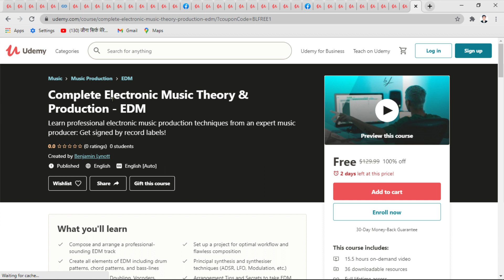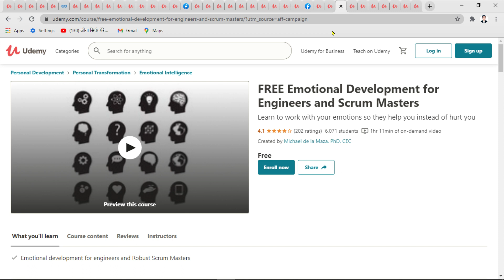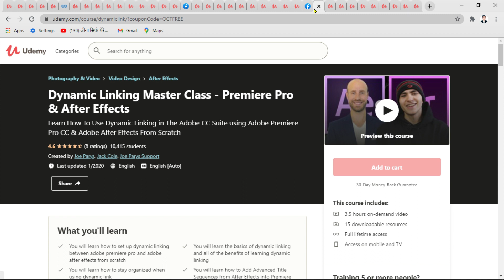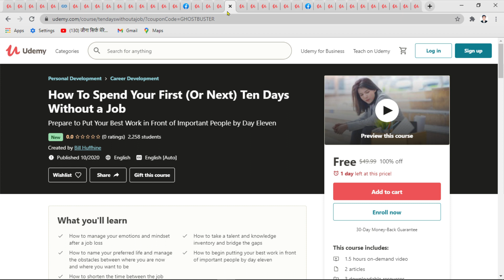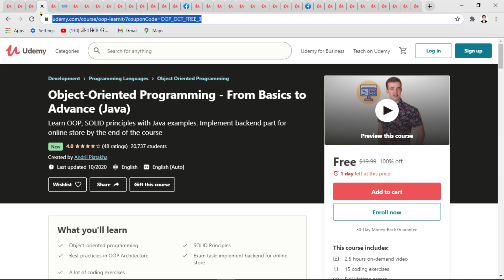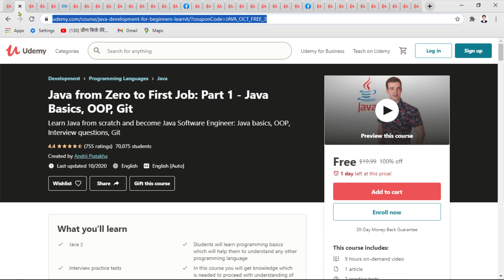Free Online Udemy Courses with certificates | Popular free Udemy Courses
udemy login
udemy photography class
real discount
aws tutorial udemy
udemy premium courses for free
top free python courses
python tutorial for beginners udemy
python certification udemy
python online course certification
free udemy courses reddit
intro to python programming
teachinguide udemy
udemy course fees
free courses april 2020
udemy instructor tools
udemy insights
udemy instructor dashboard
digital defynd free courses
udemy login
udemy photography class
real discount
aws tutorial udemy
python certification udemy
microsoft courses
programming courses
business courses
wordpress courses
website development courses
web development
python courses
data science
marketing
r programming